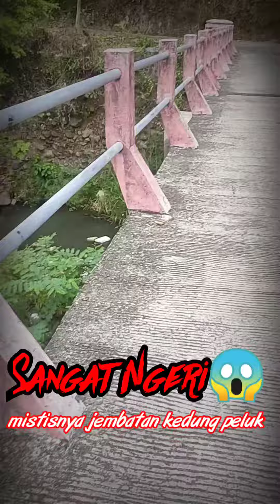Asli Ngeri?!disini pernah ada or4ng h4nyut lalu menghantui banyak warga yang lewat sini!asli mistis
assalamualaikum sobat jejak waktu,,salam lestari,salam penuh misteri...ikuti terus ya perjalanan misteri ku...kita akan terus update ttg hal viral,misteri,mitos dan mistis sekitar kita ya teman2